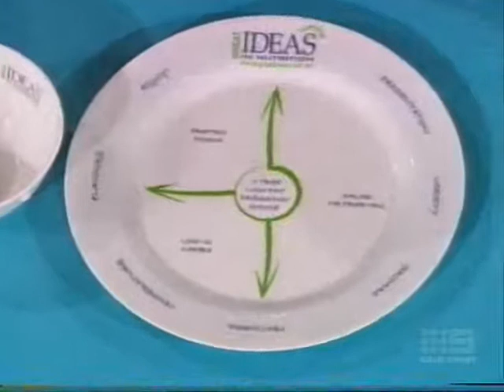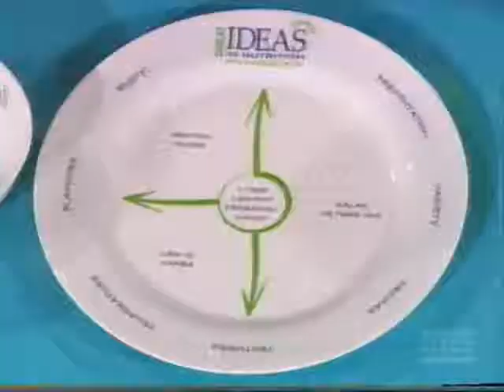Amanda Clark on Mornings with Kerri-Anne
Amanda joins Kerri-Anne Kennerley to talk about the ways foods are being marketed to prompt customers to consume more.